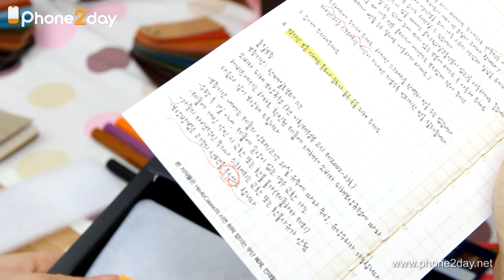iphone5 case hevitz classic alpha dark red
아이폰5가죽파우치케이스
명품 헤비츠 클래식타입 이태리 알파 베지터블 천연가죽 카드지갑형
Hevitzcases Vegetable Leather Wallet case Classic for iPhone 5
Genuine Vegetable Leather from Italy

폰투데이